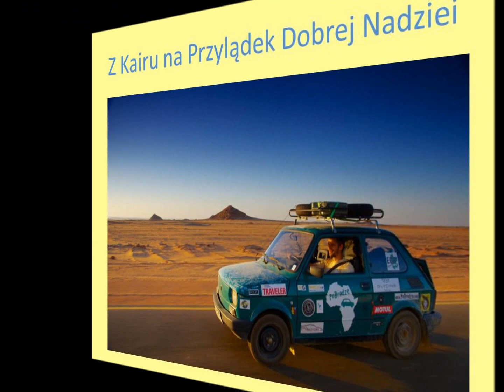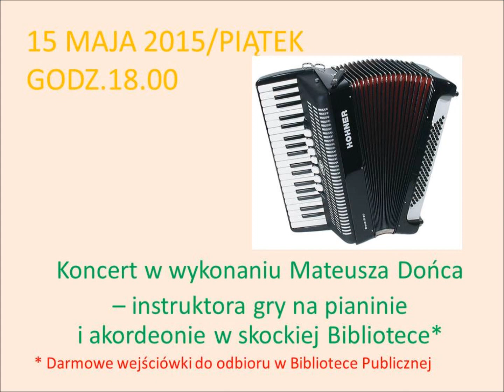Tydzień Biblioteki 8-15 maja 2015